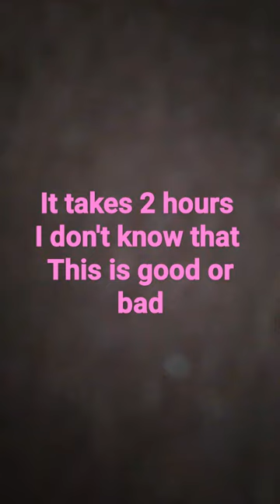OMG! painting on wooden fork